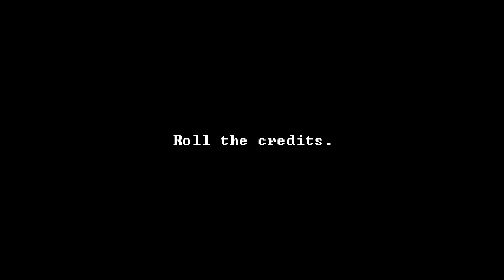UNDERTALE LAST BREATH | Last breath sans phase 3 COMPLETED (+ ending)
Hey, if you were wondering why i was skipping the dialogue, it was because i have retried this atleast 50 times. So it was really boring reading through all the dialogue again. (btw ignore the scream at 4 min into the video, i was happy that i beat him lol, and i kinda have a sore throat)